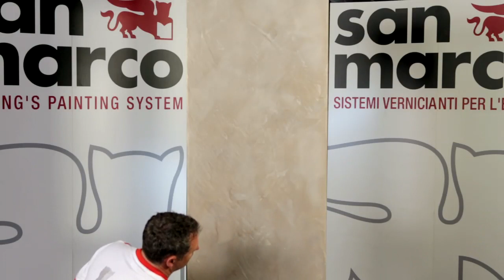Patina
PATINA è una cera decorativa da interni a base acquosa per il trattamento di finiture decorative minerali a base calce. L'utilizzo di PATINA permette di ottenere superfici con un alto grado di lucentezza. Disponibile in differenti tonalità, tenuemente perlescenti, dona un ulteriore elemento decorativo. Risulta di facile stesura, rapida in essiccazione, idonea per lucidatura manuale o meccanica. PATINA conferisce alle superfici una leggera idrorepellenza superficiale.

Applicare PATINA su finiture decorative minerali a base calce. Le superfici devono risultare compatte, prive di incoerenze, asciutte.

Stendere uno strato sottile di PATINA utilizzando un panno.
In presenza di superfici molto planari è possibile utilizzare una spatola in acciaio inox.
Quando la superficie decorata con PATINA risulta asciutta al tatto procedere alla lucidatura con un panno.
Le superfici possono essere lucidate sia manualmente sia con l'ausilio di una levigatrice roto orbitale munita di apposita cuffia in lana.